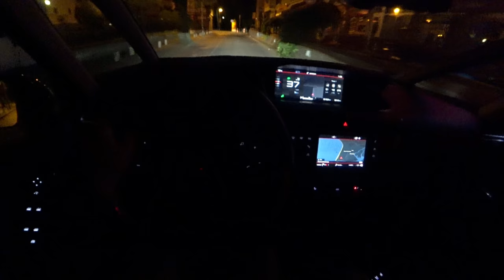Citroen Night C4 Picasso 1.6 BlueHDI 120 HP 4K | POV Test Drive #069 Joe Black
Citroen  Night C4 Picasso 1.6 BlueHDI 120